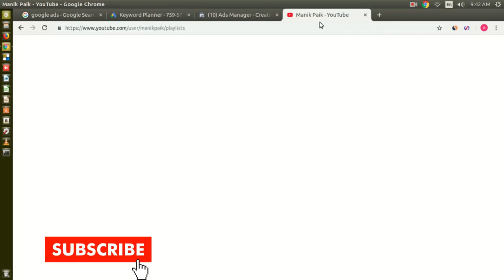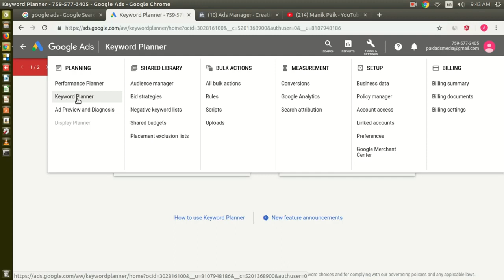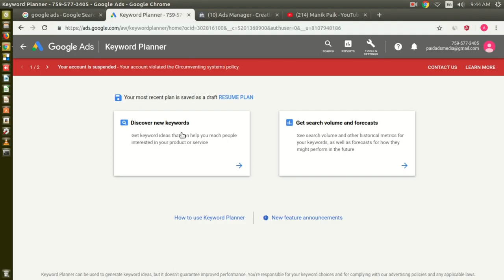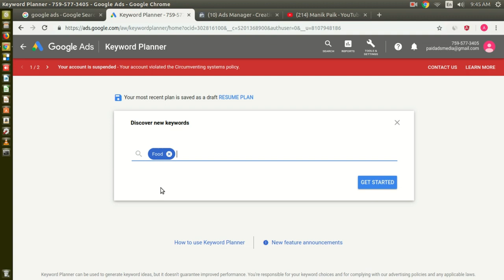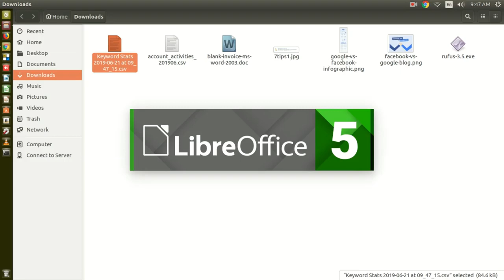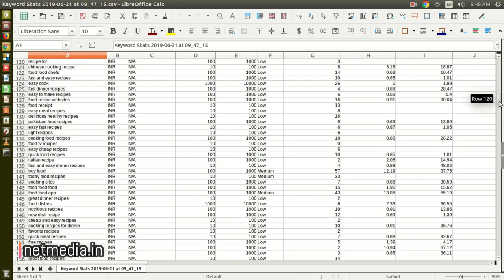106 Google Adwords in Hindi Google Keyword Planner Tool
106 Google Adwords in Hindi  Google Keyword Planner Tool